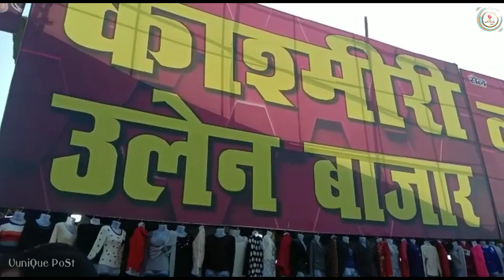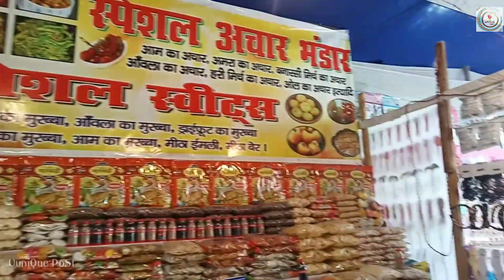पटना के गांधी मैदान में कश्मीर का नज़ारा | UniQue PoSt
पटना के
 गांधी मैदान में
कश्मीर का
नज़ारा